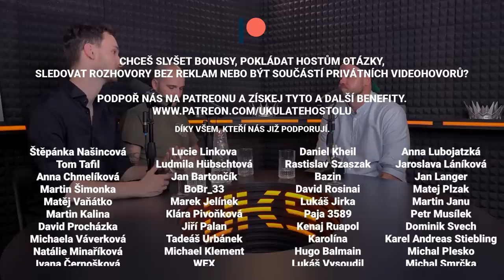Jan Hvízdal: Před medvědem nikdy neutíkejte. Smysl života jsem našel za polárním kruhem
🎧 Jan Hvízdal je cestovatel, musher, fotograf a profesionální průvodce na arktickém souostroví Špicberky. S Honzou jsme v rozhovoru probírali setkání s medvědem, obranu pepřovým sprejem, početí pod polární září, jízdu na psím spřežení, zkušenosti s klienty, chystané expedice, život za polárním kruhem či dobrovolnické práce po celém světě.

🎙 Mikrofony:
Shure SM7b

💲 Podpora přes krypto:
BTC: 3E6wLn2ppWLmHoAfj7ax5p8LKpt2biroXv
LTC: M9GV79Bwu1TVbZoE3LYa4BauaTWPMkgihu
ETH: 0x5CeFf214D69B44b8c1292049D60b334F66a5CD1E
XMR: 482ceQxMPsQ8mZTRjx3Ya8ifPvz9tJiYJiUfr1YBc38vWnETtgqxibcTbZUS83aeBK5rPpGCfUHE1fnxqdMMjUuy8X2kUHw

Investown.cz je online platforma s investičními úvěry do nemovitostí. Investicemi na platformě Investown se můžete podílet na výnosech plynoucích z poskytnutých investičních úvěrů. To je vždy spojeno s určitým rizikem, nejedná se o vklad v bance. Doporučujeme vám, abyste pečlivě vyhodnotili všechna rizika, například, zda ztráta nebude znamenat zásadní zhoršení vaší ekonomické situace, a své investice patřičně diverzifikovali.